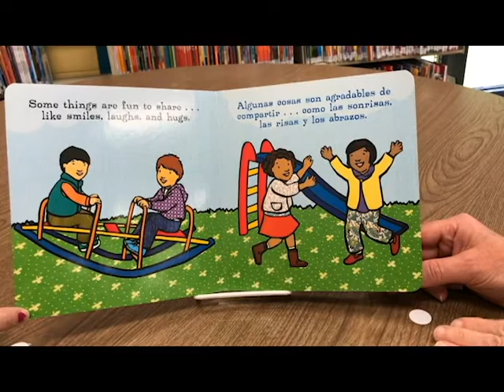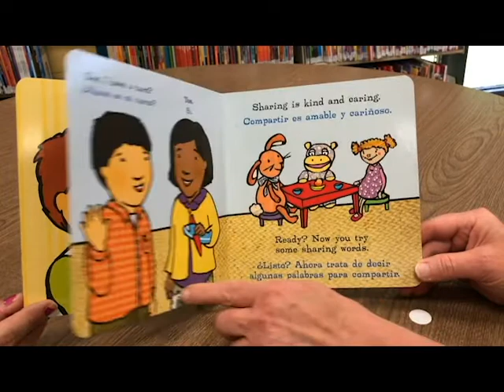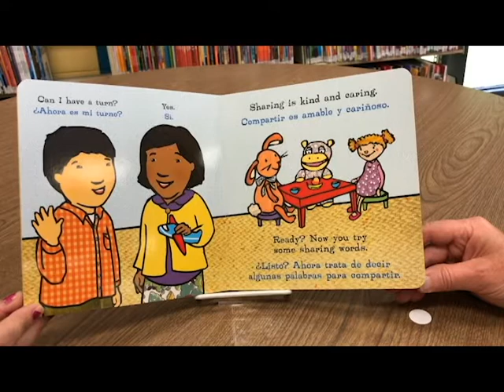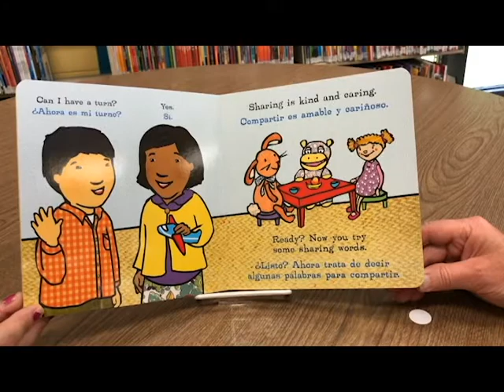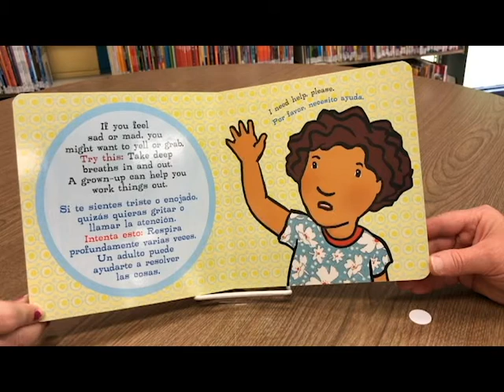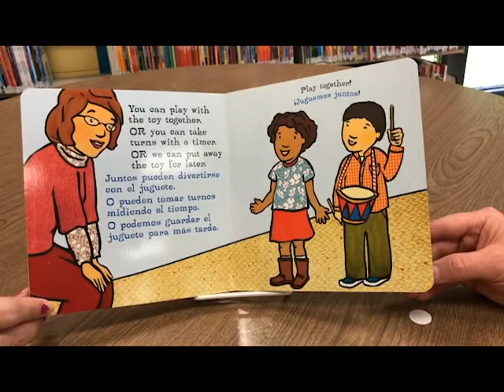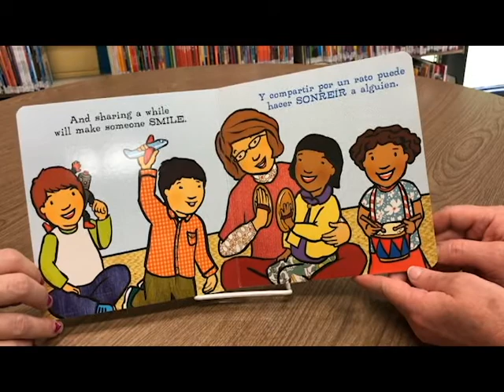Reading Out Loud 2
In this video Mrs. Rebecca and Mrs. Jill read the book Sharing Time: Tiempo para Compartir by Elizabeth Verdick in both Spanish and English.